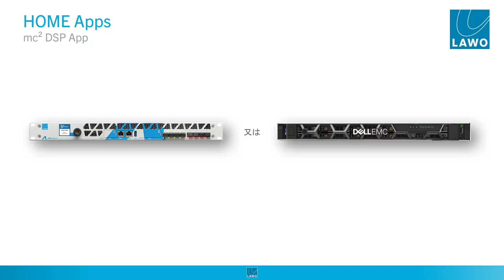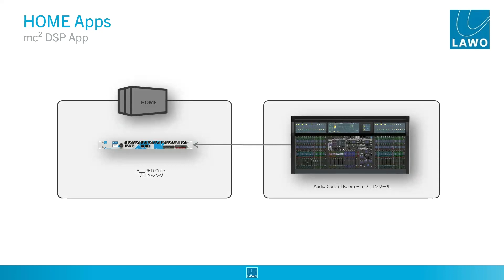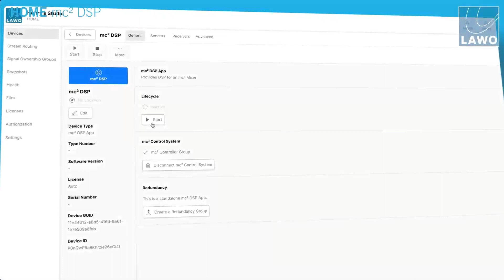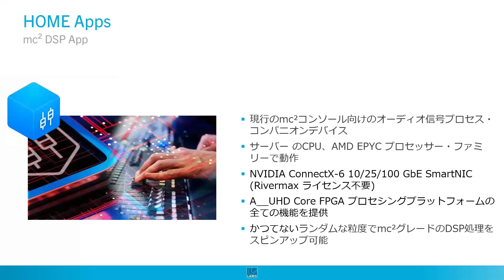LAWO - HOME mc² DSP App 製品概要動画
NAB 2024で発表！！LAWO「HOME mc² DSP App 」の概要をご紹介した動画です（7分41秒）。

→ オタリテックWEBサイト LAWOブランドページはこちら